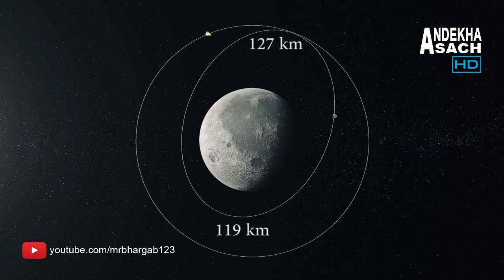Chandrayaan-2 से अलग हुआ लैंडर। अब सब भरोसा लैंडर पे ही है | Vikram Lander separates from Orbiter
Microphone i use for this Channel:
Wireless Mic
Wired Mic

Chandrayaan-2 Lander separated from Orbiter on September 2, 2019. Now mission success depends only on the Vikram lander.

In this video know the Chandrayaan-2 update in Hindi. Chandrayaan 2 spacecraft releases lunar lander vikram. Also know all about the Vikram lander. चंद्रयान-2 का ऑर्बिटर से अलग हुआ विक्रम लैंडर। अब सब भरोसा विक्रम लैंडर पे ही है |

India’s second Moon mission, Chandrayaan 2 consists of  Orbiter, Vikram Lander and Pragyan Rover. In this video, we’ll be taking an in-depth look at the Vikram Lander.

What is the Vikram Lander?
Chandrayaan-2 Lander structure is a truncated pyramid around a cylinder which houses the propellant tank and the interface for the separation mechanism of Orbiter. The vertical panels have solar cells while the stiffener panels house all the electronic systems. The lander leg mechanism (four nos.) provides stability upon landing on different terrains. The body mounted solar panels provide the power for the different systems during the mission in all phases. In addition, lithium ion battery supports the power requirements during eclipse and the lander descent. The Vikram Lander will be making a soft landing on the lunar surface.

The Vikram Lander is a module that will enable the delivery of the Pragyan Rover to the lunar surface while conducting a few experiments of its own. The rover will roll out once the lander has successfully landed at the desired spot. It also consists of several instruments or payloads that will be constantly carrying out experiments throughout its mission time. It’s named ‘Vikram’ to honour of  Dr Vikram Sarabhai, who was the former chairman of ISRO and is widely regarded as the ‘Father of the Indian Space Programme’.

Welcome to Andekha Sach new videos. My name is Bhargab. I have named this video series as "Andekha Sach", before it was "Andekhi Sach".